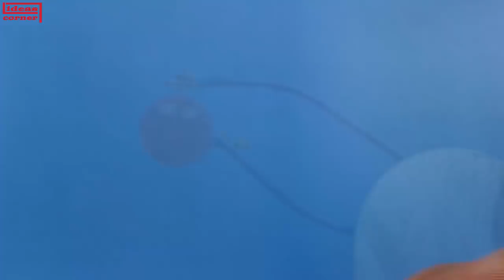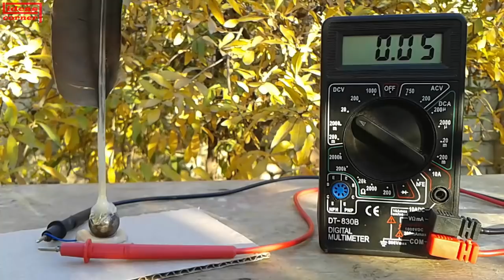Free Energy Science Experiment Piezo Generator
you can invention it with your own hands.